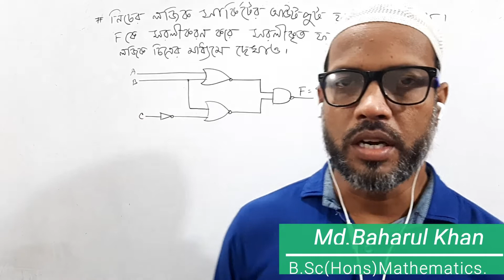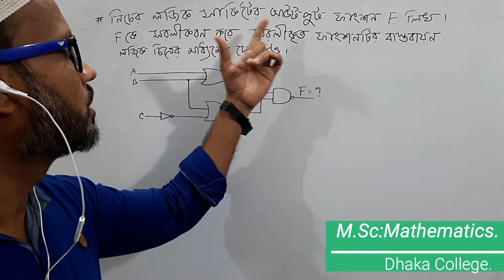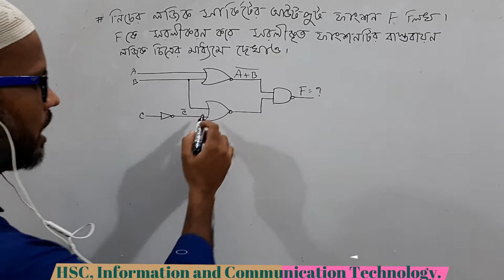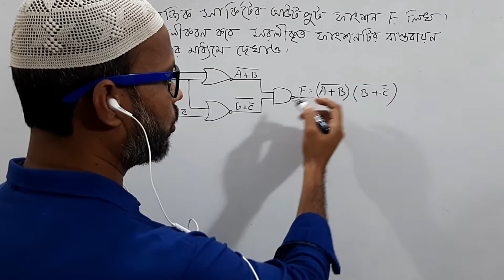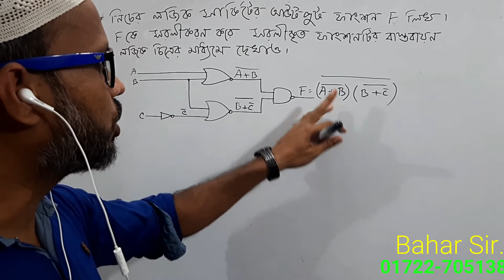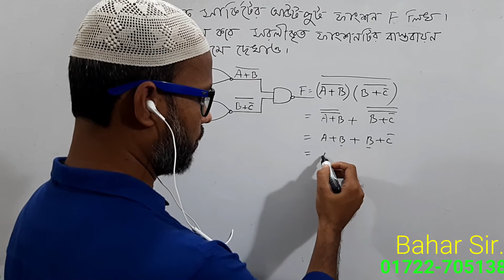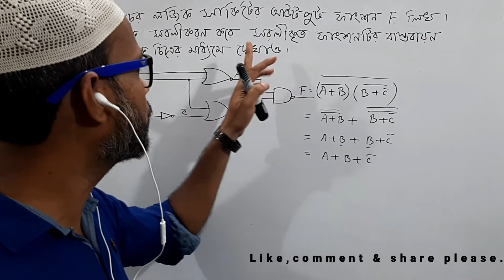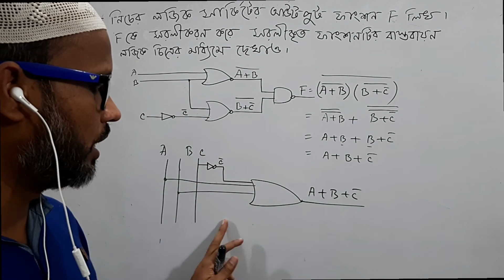HSC ICT || Chapter 03 || Logic Gates || Digital Devices || লজিক গেটস || part 35.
HSC ICT || Chapter 03 || 2nd part || Digital Devices || লজিক গেটস || Logic Gates || part 35. A complete course on HSC ICT.Class 11-12.Boolean Equation.